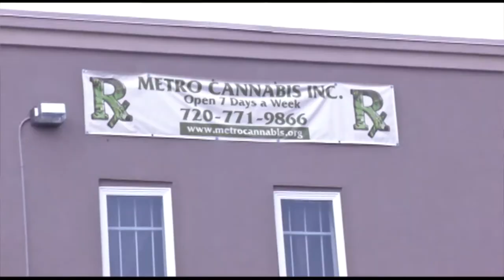SENIORS HAVING A HIGH TIME: MARIJUANA RISKS YOU SHOULD KNOW!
While the number of Americans over age 65 who smoked marijuana or used edibles doubled between 2015 and 2018, there are some risks you should know about.